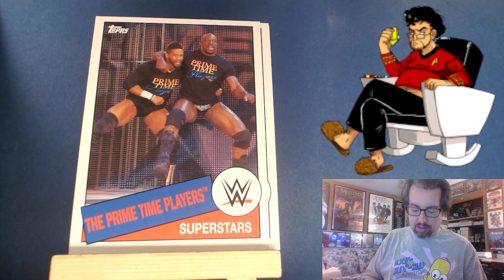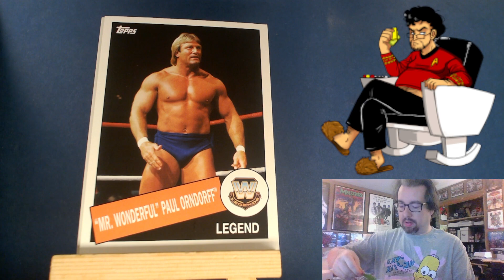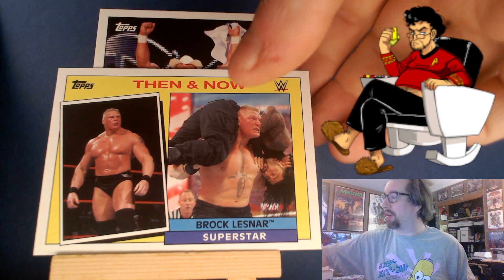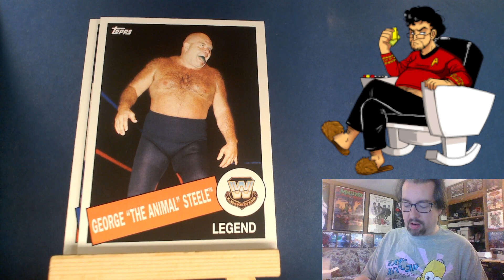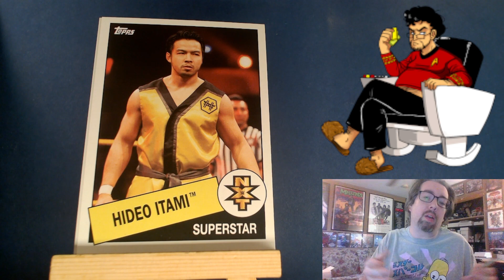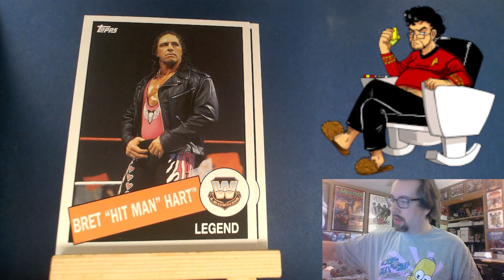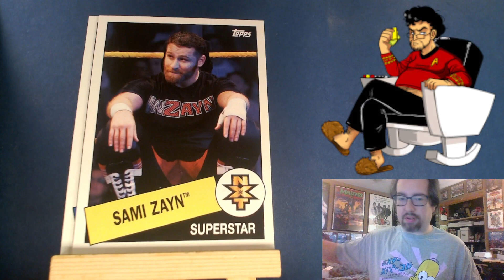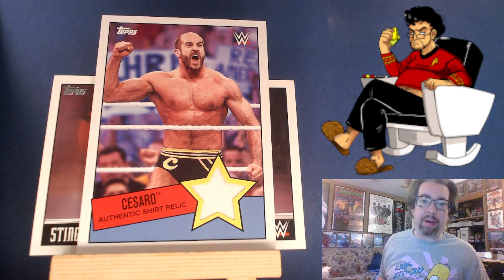Topps 2015 WWE Heritage Blaster Box Break, Volume 2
What can I say, I love these wrestling cards based on old baseball cards. Since this set is more readily available, I bought another Blaster Box to try to complete the set. I still probably need another 3 or 4 before that happens.

On the insert front, I don't think we did great, but we certainly can't have been worse than the pull from the last box.